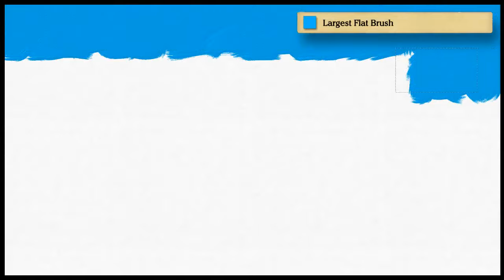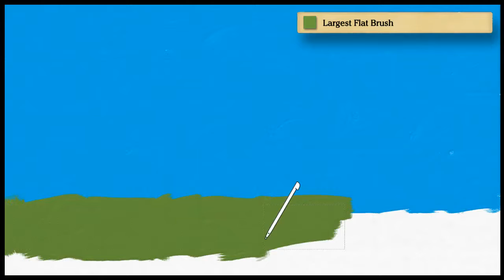Art Academy: Home Studio - Minecraft drawing